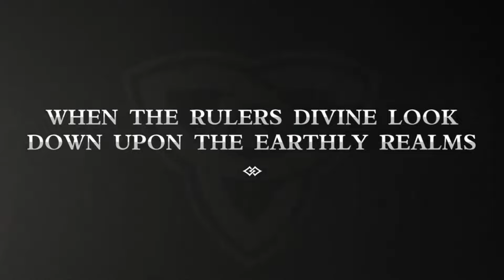El BUCLE TEMPORAL de GENSHIN IMPACT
Todos conocemos el inicio de Genshin Impact, Aether y Lumine llegan a Celestia y se disponen a dejar Teyvat. pero abruptamente su camino es bloqueado por una Diosa desconocida…

Y luego de una intensa lucha, La Diosa desconocida sella a Lumine , Aether desconcertado, tambien es derrotado y antes de correr el mismo destino que Lumine, le dice a la Diosa desconocida : Devuelveme a mi hermana!...

Que pasaria si te digo que la cinematica inicial del juego, la historia con la que nuestro viaje por Teyvat comienza, es en realidad, el final del viaje?